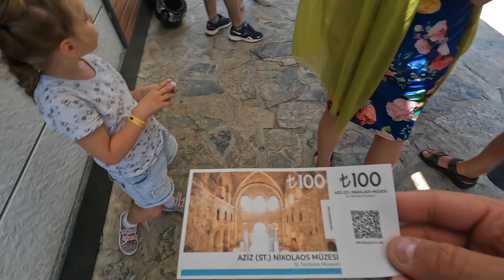🇹🇷Древний город МИРА и Родиаполис Церковь св. Николая Пляж Андриаке июнь 2022 Кемер Турция Демре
Всем доброго времени суток друзья!!!
В этот день мы на автомобилях в Турции решили выдвинуться в сторону г.Демре 100-120 км от нашей постоянной дислокации (г.Кириш).
Наш день был полностью запланирован.
Мы хотели посетить
-церковь святого Николая Чудотворца (прототип Деда Мороза и Санта Клауса) St. Nicholas Kilisesi
-древний город Мира с гробницами в скале и большим театром Myra ruins
Однако по дороге назад в Кириш мы заехали на еще один пляж в горной бухте .Он оказался крайней точкой нашего пути. Вернулись назад мы в районе 23.00 пропустив обед и ужин.
День был очень насыщенным.

Тайм-коды
0:00 Тизер
1:10 Приветствие
2:30 Собираемся и выходим
3:02 Выезжаем и едем
4:18 Заезд на заправку
4:45 Продолжаем путь
5:27 Приехали в Родиаполис
8:17 Продолжаем путь дальше
10:30 Приехали в Церковь св. Николая
11:35 Приехали в Древний город МИРА
13:41 Выезжаем на Пляж Адриатике
16:07 Выезжаем назад в Гостиницу
16:44 Заехали на еще один пляж по дороге
18:59 Заключение